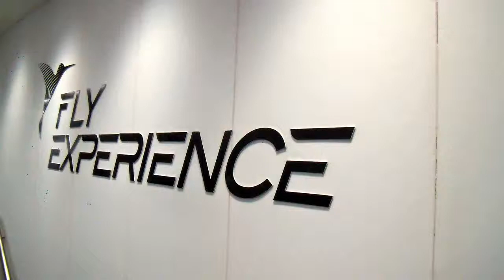Fly Experience 2015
Un'esperienza breve, ma .molto carina!!!